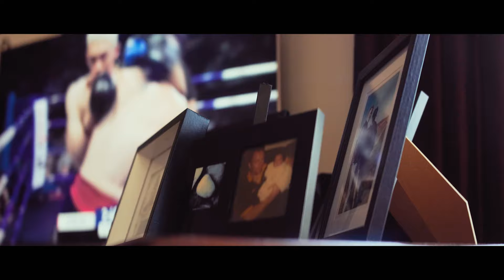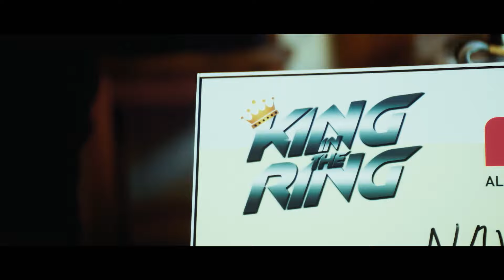Following the same path as his team mate Israel Adesanya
City Kickboxing fighter Navajo Stering

Made with Funding from Te Māngai Pāho.